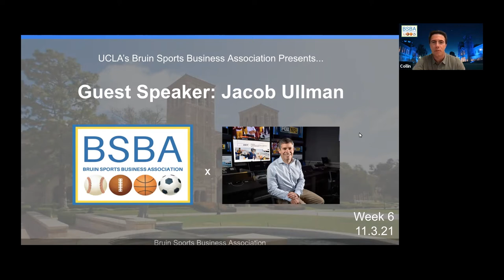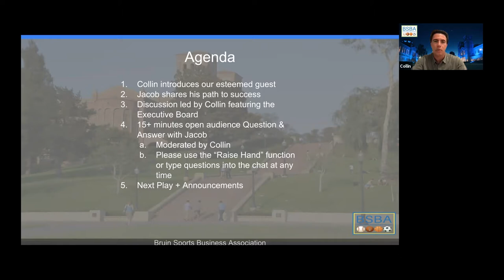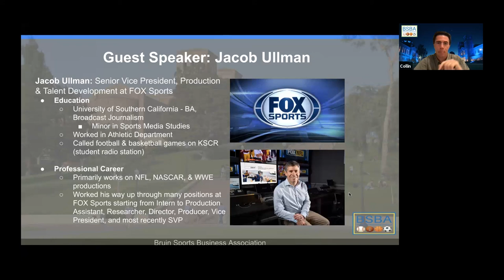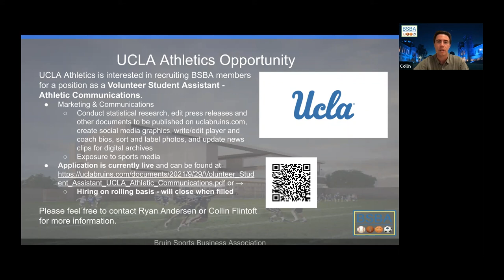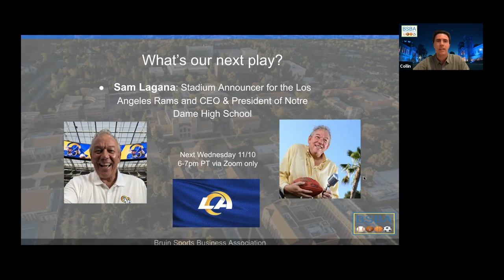UCLA BSBA: Jacob Ullman, SVP of Production and Talent Development Fox Sports (Fall '21 Week 6)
11/3/2021

Hi Everyone!! We are so excited to welcome Jacob Ullman of Fox Sports this week to our BSBA meeting. We can’t wait to chat with Jacob and learn about life in the sports industry and his advice for us on how to break into it.